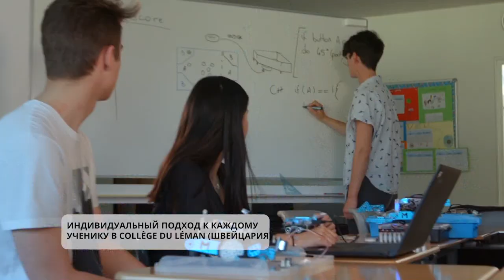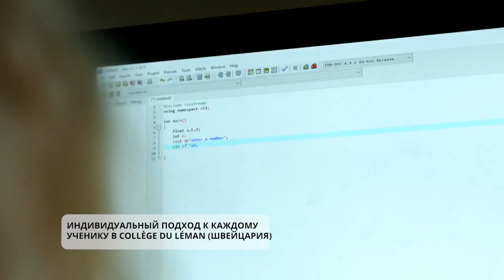College Du Leman. Интервью с представителем швейцарской школы. "Достичь большего". Выпуск 30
Больше информации об обучении за границей вы узнаете на нашем сайте 👉🏻

30-й выпуск программы «Достичь большего» с «BN Education Group» на 8 канале. Ведущая – Оксана Чмыхало, основательница компании BN Education Group.

В гостях программы – Мария Рыбакова, представительница школы College Du Leman. В этом видео говорим об одной из лучших и самых безопасных школ-пансионов Швейцарии, об организации онлайн-обучения во время карантина, об индивидуальном развитии и личном сопровождении:

📍 Как дети из разных стран попадают в школу?

📍 Чем ученики могут заниматься в свободное от учебы время?

📍 Как школе удалось справится с эпидемией максимально эффективно?

📍 Какие кружки есть в College Du Leman?